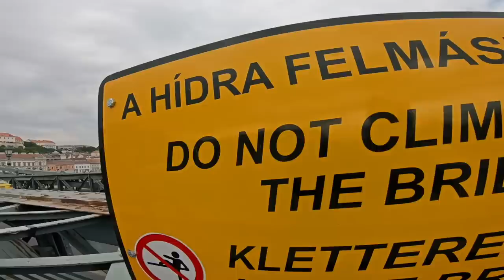Escorpión suelto en Budapest, me convierto en espía en Europa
Su dios hoy se fue hasta el otro lado del mundo para repartir toda la jugosidad.

Compra mis máscaras desde cualquier parte del mundo aquí:
LA DORADA: